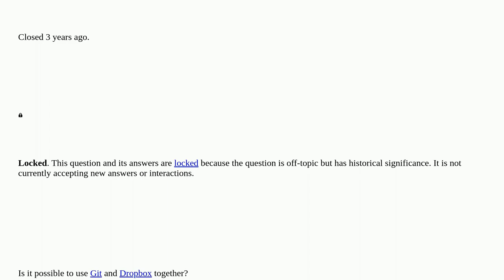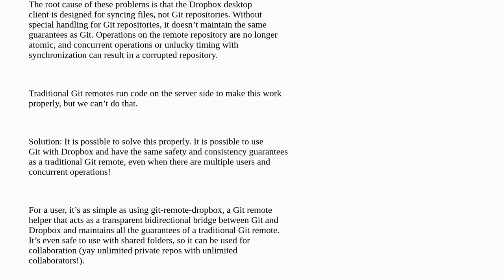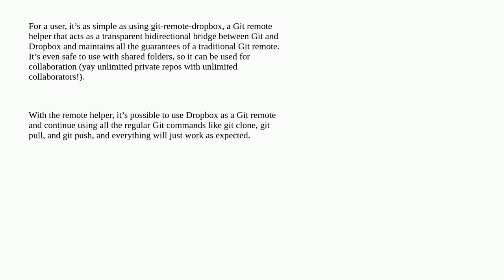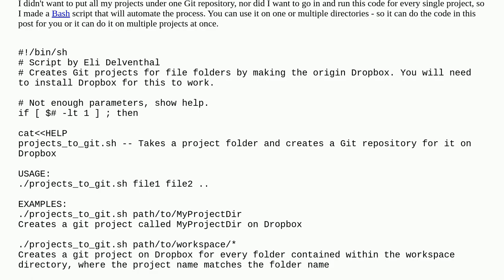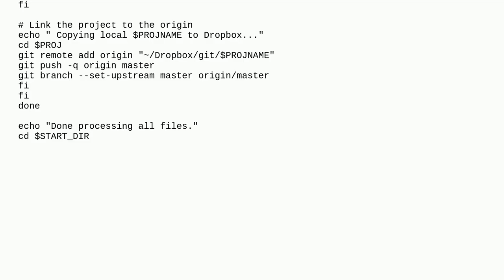How to use Git and Dropbox together? closed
A special thanks goes out to the community

  dropbox git